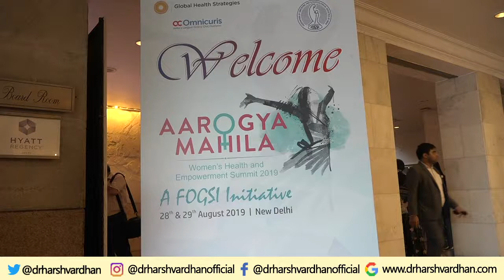Inauguration of Aarogya Mahila Women's Health & Empowerment Summit 2019